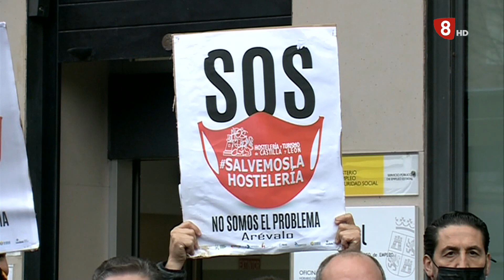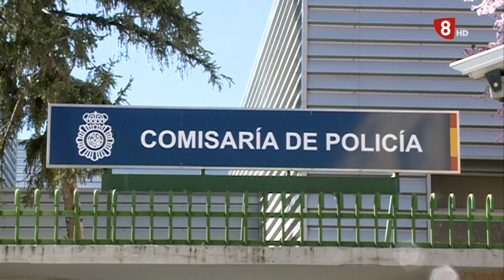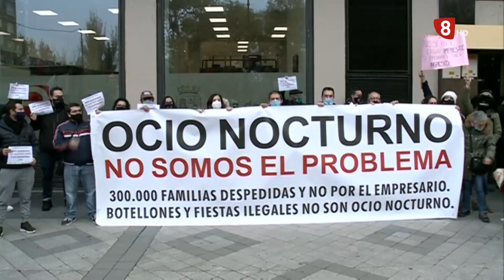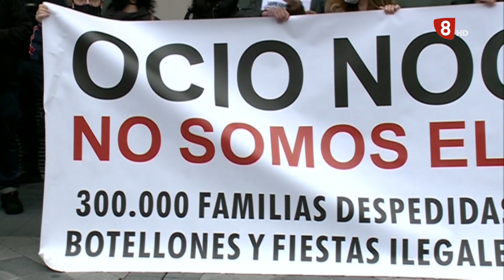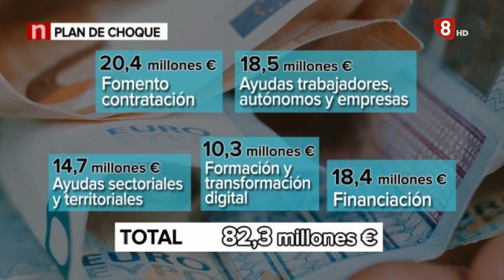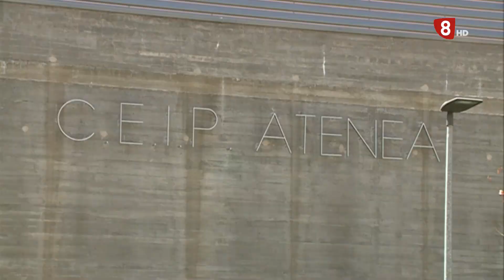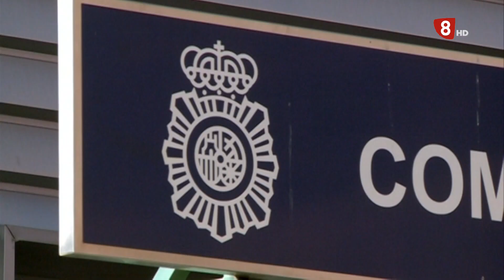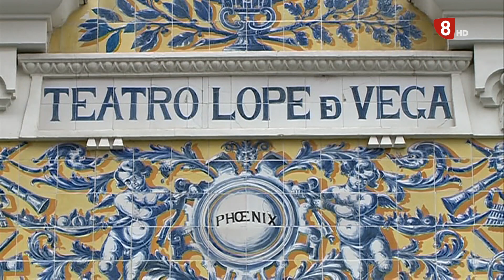Noticias 8 Valladolid. Edición de tarde. Miércoles 11 de noviembre de 2020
- El sector del ocio nocturno se moviliza para pedir el cobro de los ERTES y su ampliación
- La Junta de Castilla y León anuncia su Plan de Choque con ayudas a los sectores más perjudicados por la pandemia
-  Se amplía el horario de atención para renovar DNI
- El Ayuntamiento de Valladolid compra el Teatro Lope de Vega
- Arranca el Concurso Mundial de Tapas